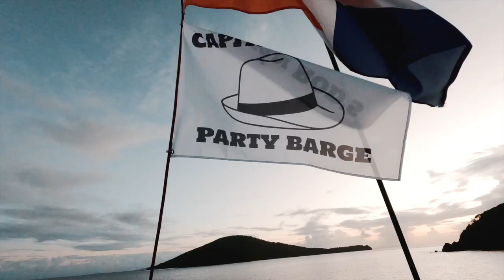Puerto Rico's Spanish Virgin Island - Catamaran Sailing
Sailing a Lagoon 46 catamaran through the Spanish Virgin Islands in Puerto Rico. We left from Fajardo (Marina del Rey) and visited Cayo Icacos, Isla Palominos, Vieques, Culebra, Culebrita, Tamarindo Beach, and Flamenco Beach.